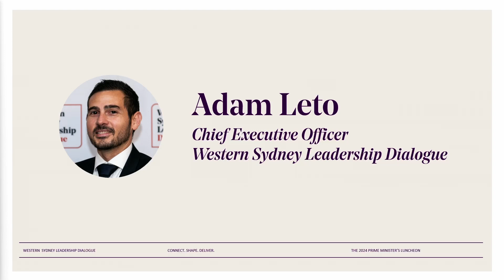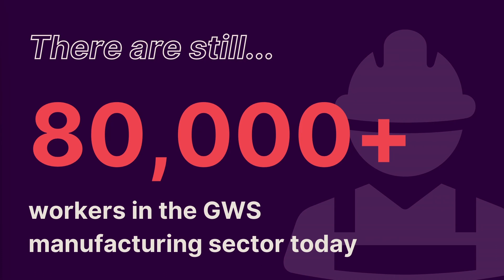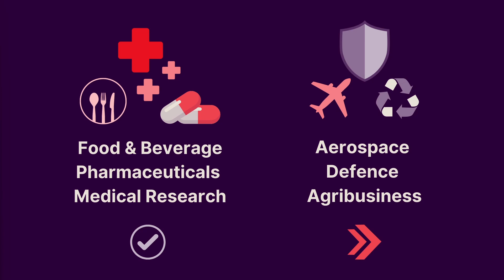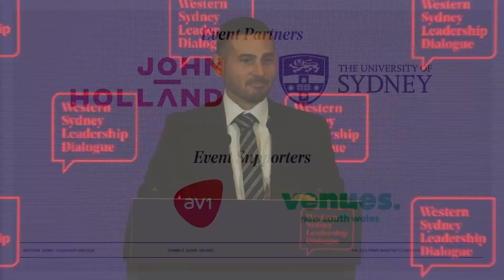2024 Prime Minister's Luncheon: Welcome to the Prime Minister | Adam Leto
2024 Prime Minister's Luncheon: Welcome to the Prime Minister

Adam Leto | Chief Executive Officer, Western Sydney Leadership Dialogue